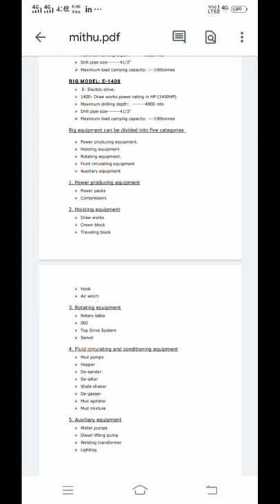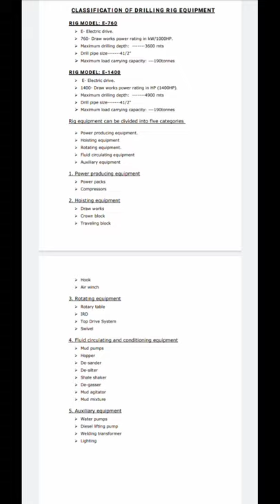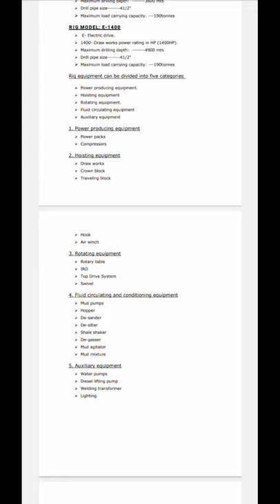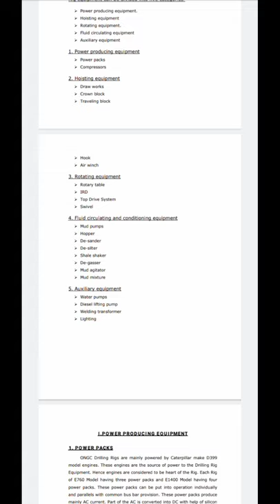oilfield # rig equipment specification of rig E760! drilling rig.